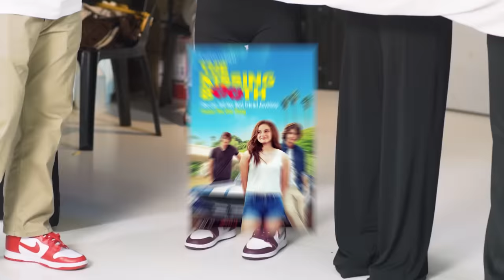Blind Dating 5 Girls Based on Their Outfits Mikko Edition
At para sa last episode ng Blind Dating Based on Outfit series natin! Si Mikko naman!

Blind Dating 5 Girls Based on Their Outfit

MIKKO - IG: @mikkobodo YT:  @Mikko Bodo
KEAT - IG: @keatalcantara YT:  @Keat Alcantara